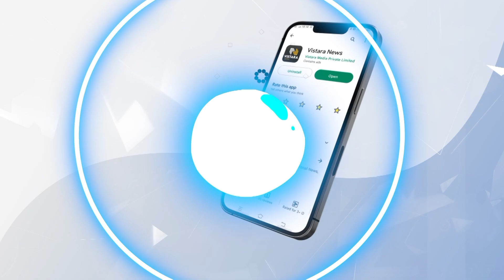ದೇಶದಲ್ಲಿ ನಿರುದ್ಯೋಗ ಪ್ರಮಾಣ ಕುಸಿತ ಎಂದ PLFS| Unemployment rate falls | HPK | Vistara News